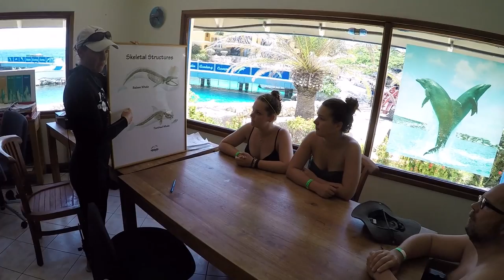20150604 Dolphin Scuba Encounter with Senzi and Tela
Hans Pleij (Curious2Dive) facilitated this event for me (disabled / spinal cord injury, paralyzed from the breast downward) and my two daughters, on Curacao, 4 June 2015